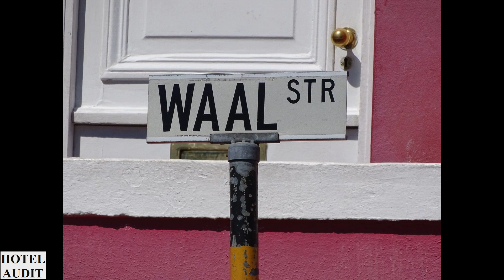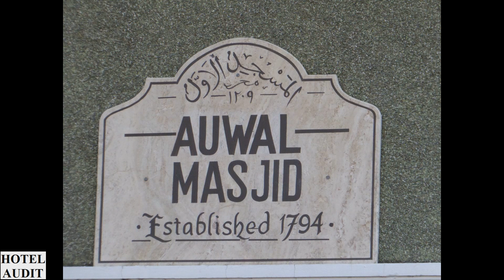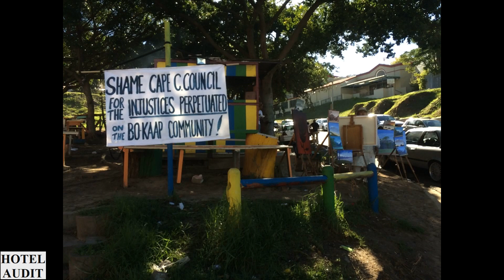Южная Африка Кейптаун Bo kaap 7 1